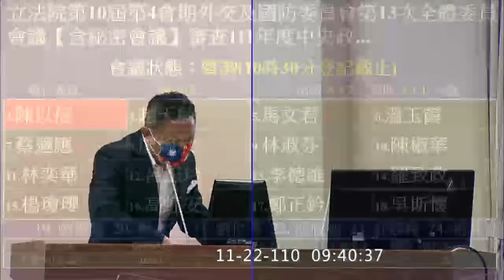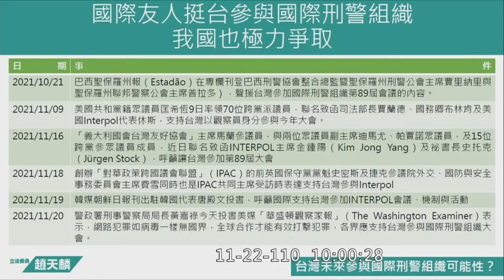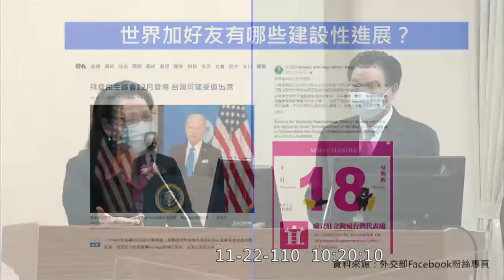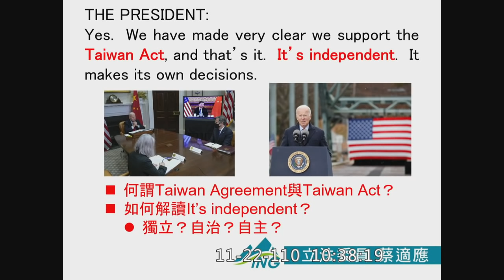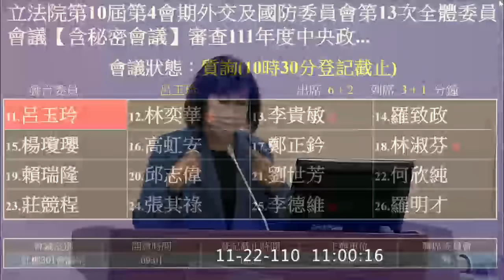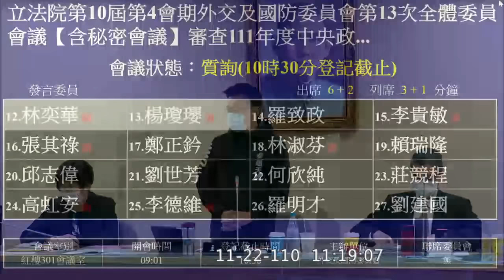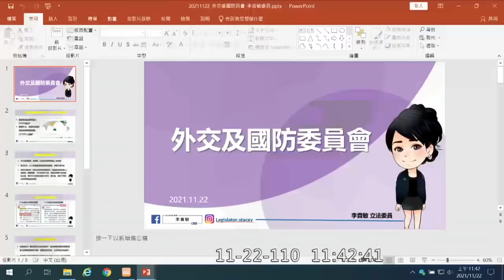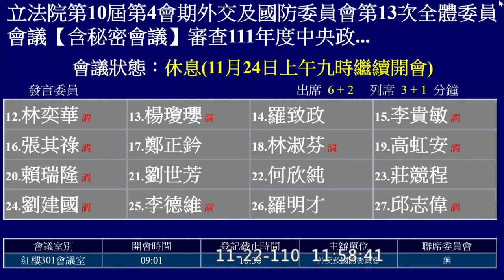外交部預算 吳釗燮 高虹安 李貴敏 陳以信 吳斯懷 林昶佐 趙天麟 馬文君 廖婉汝 溫玉霞 蔡適應 陳椒華 林奕華 楊瓊瓔 羅致政 林淑芬 劉建國 20211122 外交國防委員會 立法院演哪齣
0:00 intro 趙天麟
審查111年度中央政府總預算案關於外交部主管收支公開及機密部分。（詢答及處理）【11月22日、24日及25日三天一次會】

21:11 （秘密會議）

林昶佐 0:30:13
陳以信 40:09 台美政軍對話 駐美代表處改名
反萊豬公投 TIFA
慰安婦索償

趙天麟 0:50:46 季辛吉 立陶宛
馬文君 0:59:46 拜習會 高端 帛琉
廖婉汝 1:09:27 阿富汗 國際刑警組織

溫玉霞 1:20:07 立陶宛
吳斯懷 1:29:22 北京冬奧 拜習會 宏都拉斯
蔡適應 1:35:18 拜登  立陶宛

1:45:40 （休息）

陳椒華 1:53:04 立陶宛
呂玉玲 1:58:25 慰安婦
林奕華 2:04:16 高端
楊瓊瓔 2:10:49
羅致政 2:17:21

李貴敏 2:23:50 CPTPP 慰安婦
高端
面帶微笑地拖過去

林淑芬 2:31:58
高虹安 2:40:55 高端
庫存340萬
外交部國際關懷預算

劉建國 2:47:11 民主峰會